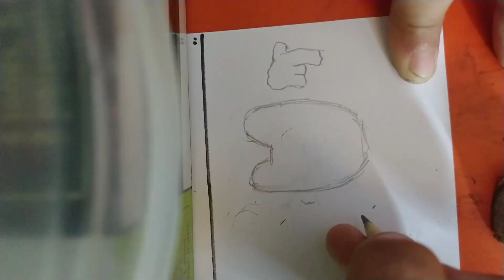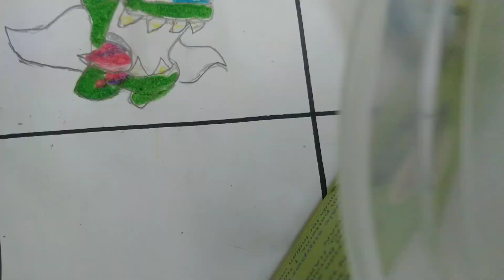dibujando en la vida real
no dibujo bien porque esque mi mano estaba torcida y no pude dibujar bien y pues bueno lo haría mejor pero bueno ustedes me lo pidieron.